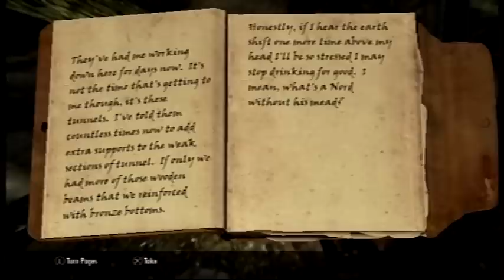The ElderScrolls V: Skyrim (Ps3) Walkthrough (3rd Person Mode) Part 3